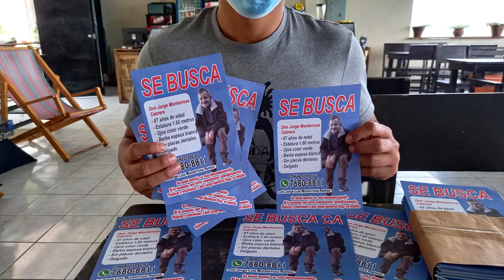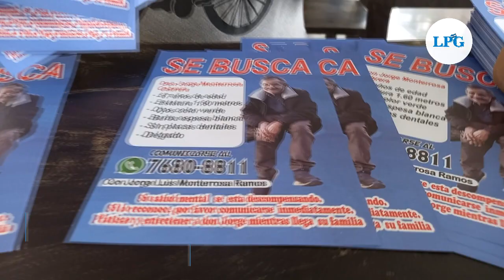Jorge Monterrosa, fue visto por ultima vez en Santa Ana y lleva más de tres meses desaparecido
La familia de Monterrosa afirma que él no estaba tomando los medicamentos para contrarrestar el padecimiento de ansiedad y de demencia que le afectan.

¡Visítenos!